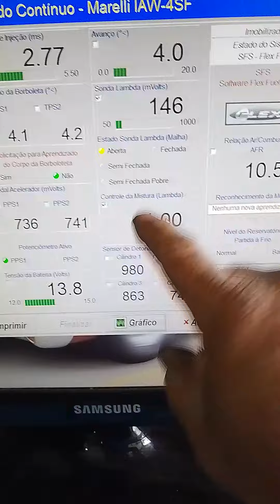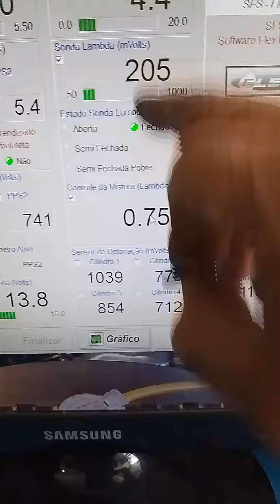Dicas do edgley mecânico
Luz da injeção acesa Fiat Strada